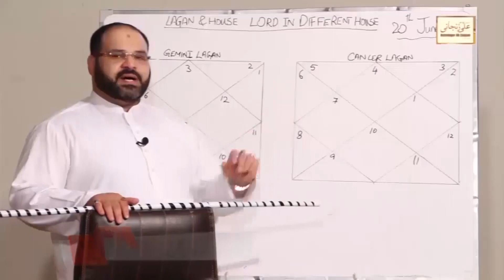Zodiac Sign Who Always Hide Their Affection | Silent Lover | Zodiac Encyclopedia |Astrology